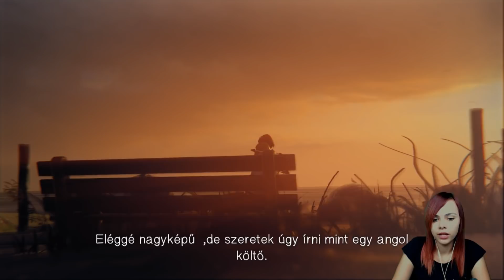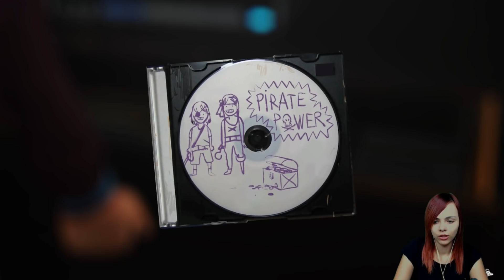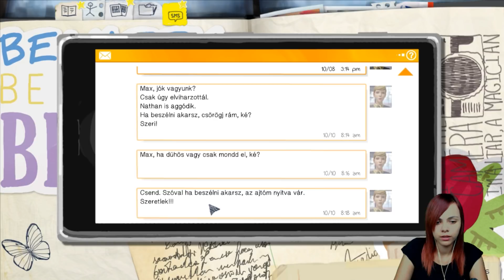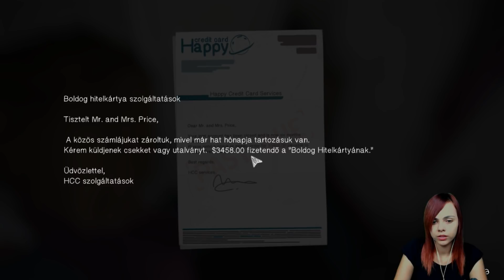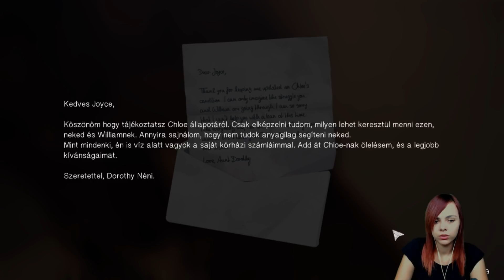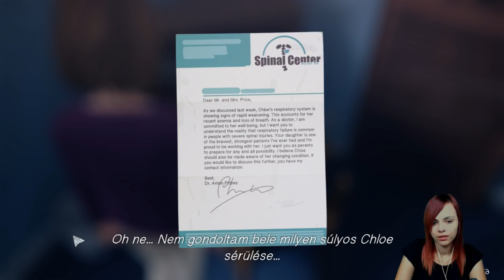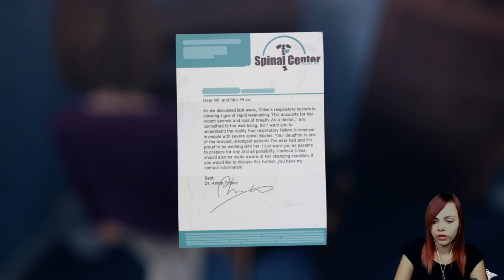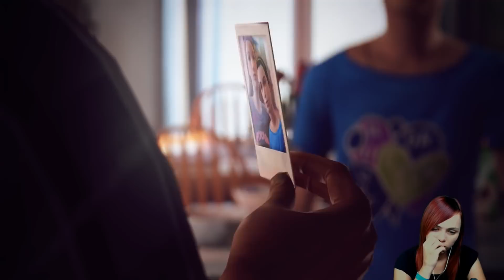Life is Strange - Ehhez nekem nincs jogom! 😖 - 10. rész